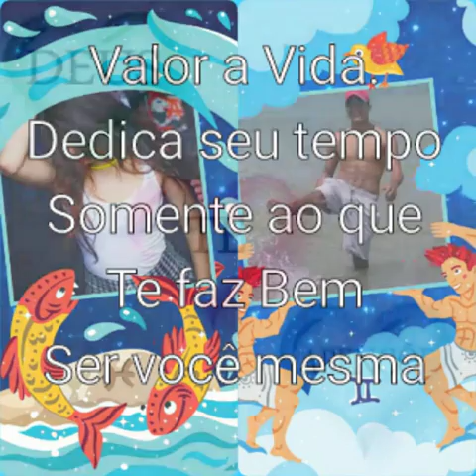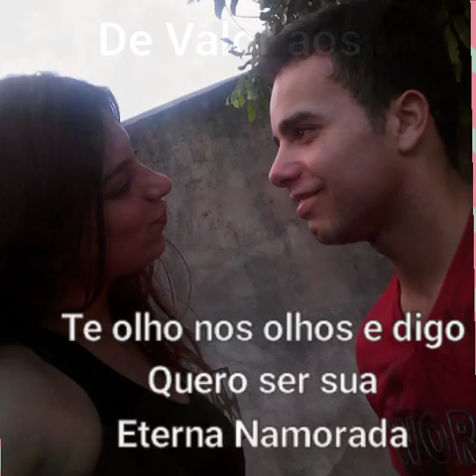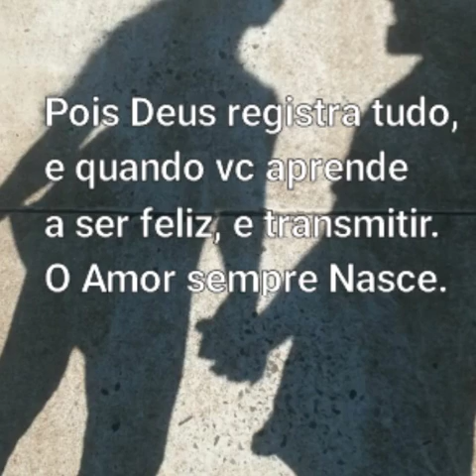Quando o tempo fica ao seu Favor.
A Vida se torna bem melhor quando, ao invés de deixarmos as coisas acontecerem, passamos a fazer para que elas aconteçam. Portanto, em vez de se perguntar "Por que isso aconteceu comigo" ,
pergunta-se " O que eu posso fazer ?", e a partir daí, estabeleça suas prioridades e concentra-se na busca de seus objetivos, pois nenhuma situação lhe derrotara se vc enfretalo com determinação.